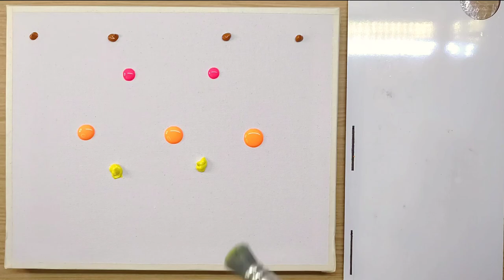Admiring the sky / How to paint landscape Easy / Acrylic painting on canvas for beginners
A beautiful sky day with vibrant colors in a landscape with a belvedere. Idea of ​​acrylic painting on canvas for those who are starting and want to practice with a step by step. For those who want to relax watching, it's also very tasty

Colors:
- Raw sienna
- Pink neon
- Orange
- Light yellow
- Black

Camvas

24cm x 30 cm